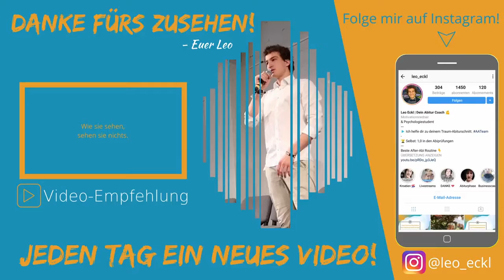MESSAGE AN ALLE STREBER! & Schüler, die anders sind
Interessiert euch für eure Jahresstufe. Fühlt euch wohl und gut aufgenommen!

Ihr könnt alles in die Kommentare schreiben.

Fühlst du dich auch genervt dass mann auf vieleich Grund,fehlender Disziplin?
Bist du vieleicht der jungste in der Klasse und schaust zu den Großen hin? Du dengst vieleich dass, die anderen dich unsympatisch finden und über dich lestern, obwohl sie dich nicht kennen? Bist du ein Streber oder denkst schulle brauche ich nicht?

Du bist einer der bessten aus deinem Jahrgang? dan weist du ja wie schwer es ist gute Notte zu halten, natürlich hat man unterschtützung von Familie und Freunden. Auch die Lehre helfen einem Oft.  Man sollte sich immer respektvoll verhalten. Eine Mischung aus Charachter, Selbstbewustsein und der Intelegenz ist eine gute Kombination.

Du fülst dich angesprochen? Las mir ein Like da. Hat dir das Video gefallen?